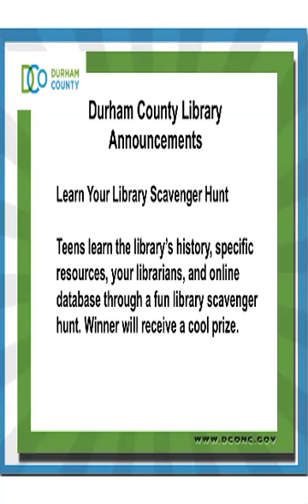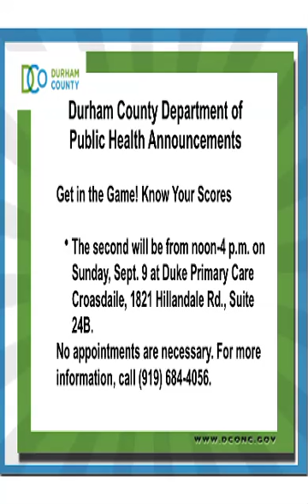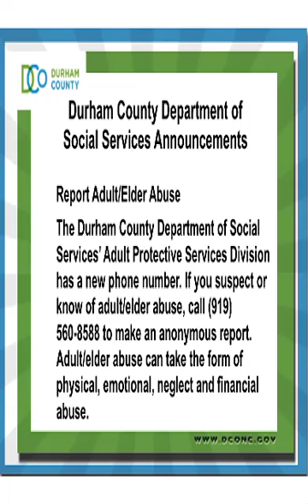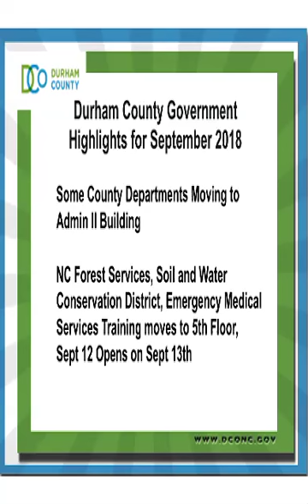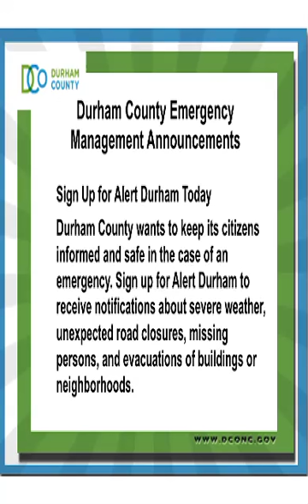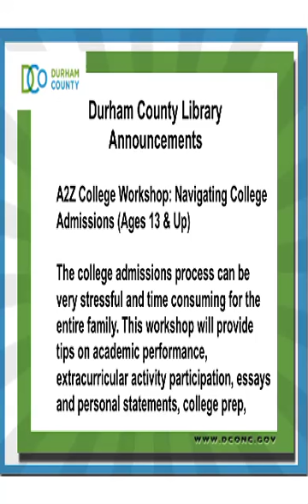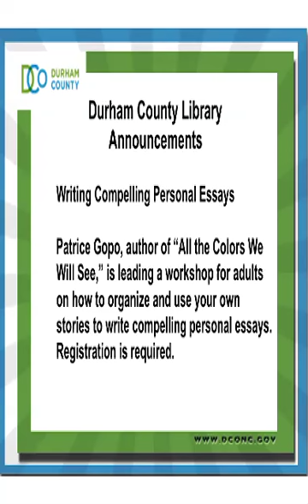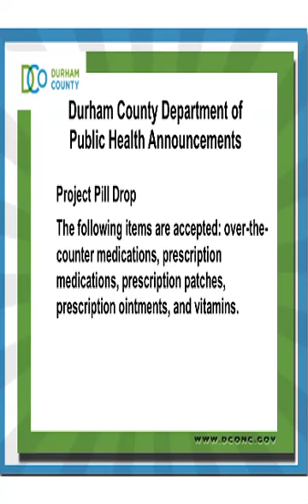September 2018 Announcements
Here are the September 2018 Durham Television Network announcements. Watch for program and event information from throughout Durham County Government's offices.

Durham County, Durham NC is a thriving community with many accolades.  In April, 2013, Durham was named by Southern Living as "Tastiest Town in the South".  Home to Duke University,North Carolina Central University, Durham Performing Arts Center (DPAC), and the Durham Bulls, the Durham County area is a great place to Live, Work, and Play.